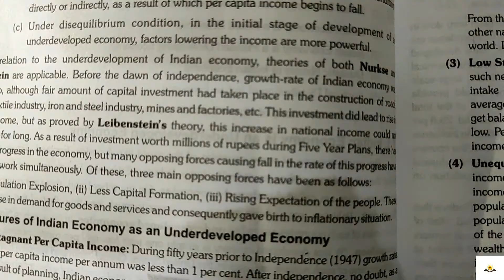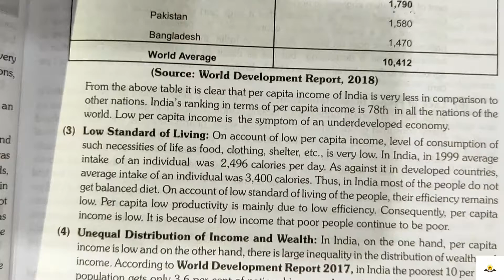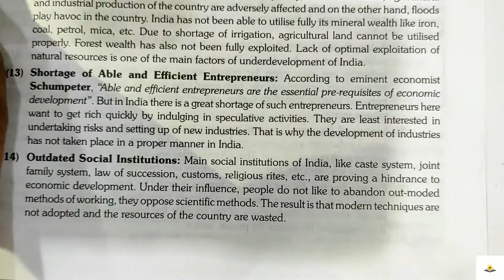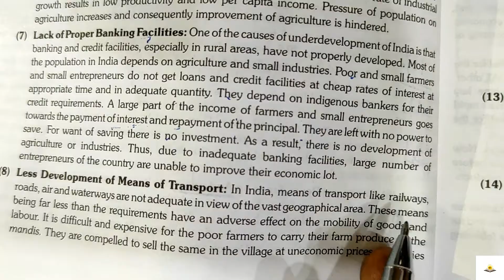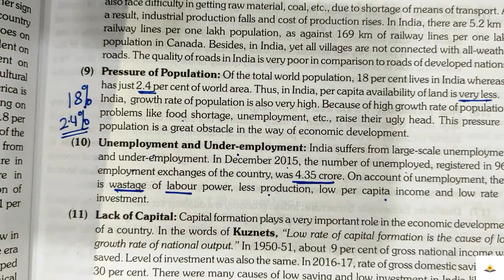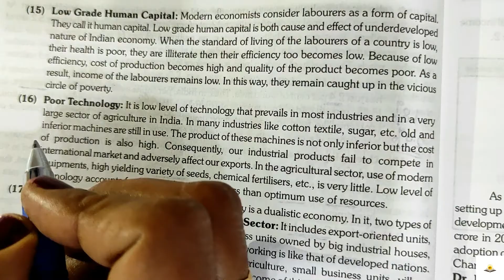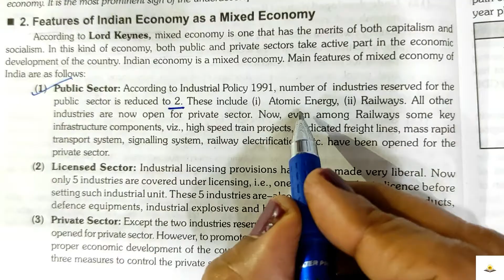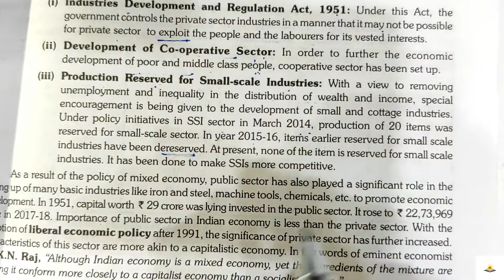Indian Economy/ Nature Of Indian Economy-1/B.Com 5th Sem/ P.U.Chd/ Lec-3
In this class Sushma Raj Gupta will discuss about  Nature of Indian economy Part-1

This is the Third lecture on Indian economy. In the coming lecture, I will discuss whole syllabus Chapter wise.